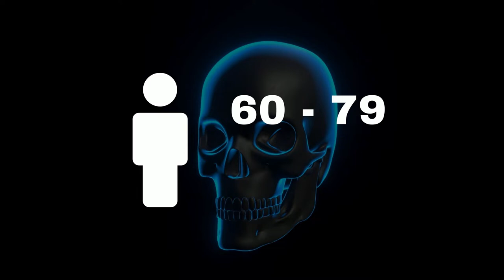In taxi con Sadako ad Halloween e il Ghibli Park - 5 Curiosità dal Giappone TG Sonocci ep5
Eccoci al quinto episodio del TG Sonocci, una raccolta curata con le migliori cinque news e curiosità dal Giappone. Si avvicina Halloween, per questo ho inserito due notizie un po' creepy, così per entrare nell'atmosfera.

Halloween è una festa molto popolare tra i giapponesi, se ti trovi in Giappone in questo periodo troverai tante feste ed eventi in maschera dove partecipare.

Ma non ci sono solo curiosità paurose, ne ho inserite alcune davvero incredibili, fammi sapere nei commenti se le conoscevi tutte ❤️

00:00 Introduzione
00:12 Prendere il Taxi con Sadako di The Ring
01:08 Il teschio umano vicino agli Universal Studio in Giappone
01:45 Il tour in Beer Bike in Giappone
02:20 Il konbini ricavano nel ghiaccio ad Hokkaido
02:56 Apre il Ghibli Park ad Aichi in Giappone

🐞 Hai trovato una coccinella, ti porterà fortuna!

❤️ SEGUIMI
Almeno due volte a settimana condivido negli altri social media contenuti esclusivi dove parlo di storia, cultura e curiosità sul Giappone e altre cose carine che in questo canale YouTube non troverai, seguimi per non perderle.

Se ho dimenticato di citare la tua opera ti chiedo scusa in anticipo, scrivimi nei commenti e sarò ben felice di aggiungerla ❤️

1. Foto konbini di ghiaccio